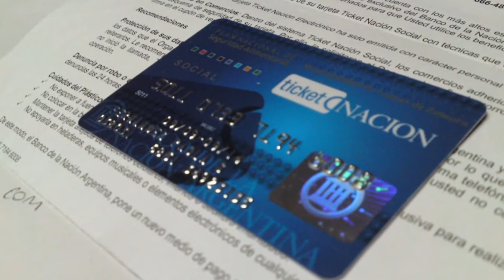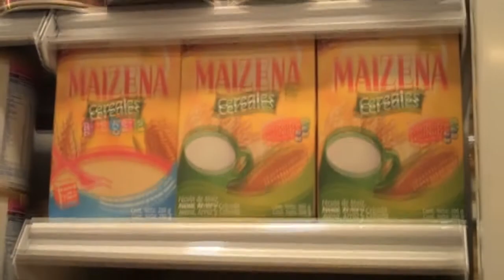Entrega de la Tarjeta Alimentar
El miércoles empezará la distribución en Tucumán.